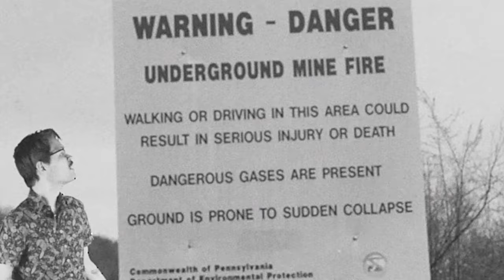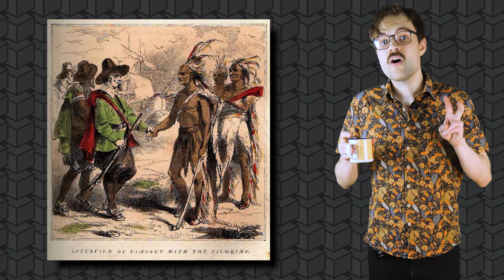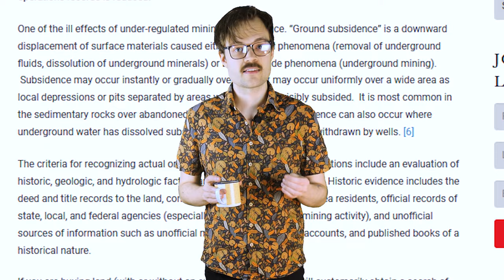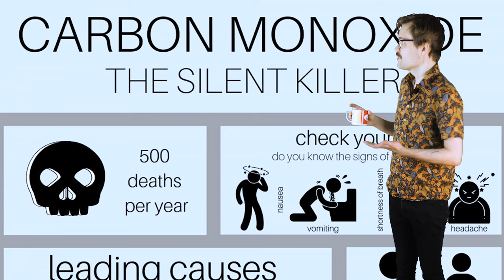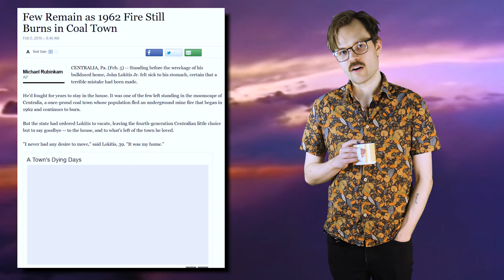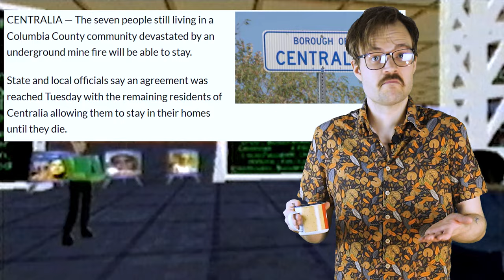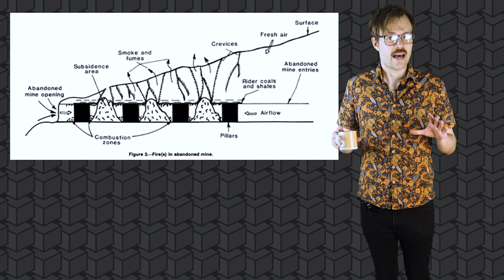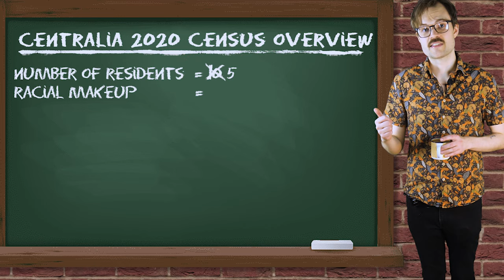the real town that never stopped burning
fun fact: you can pronounce it both “cen-tray-lia” and “cen-trah-lia”!
only one of them are technically “correct”, but what are you, the cops?

☞ About me:
Name Jeff (haha like the meme), used to create an ARG webseries called 10 tapes. Now I talk here on youtube about stuff both spooky and otherwise, stream on twitch (off and on) and attempt to hunt down the man that killed my family. I’m also a certified gamer, my uncle invented nintendo.